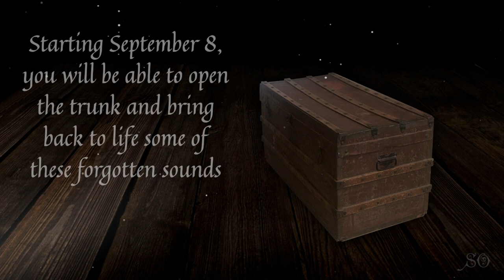Forgotten Sounds (Sonidos Olvidados) promo video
It is very exciting for us to announce that, after three years working on this project, next September 8, 2019 we will be presenting our

You can watch this promotional video to whet your appetite.